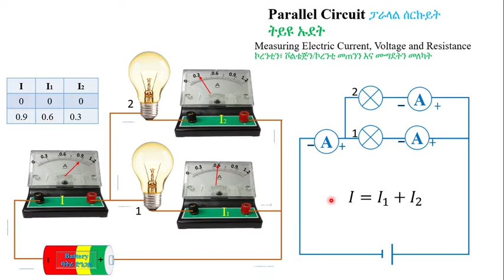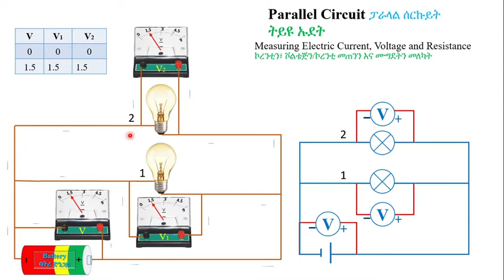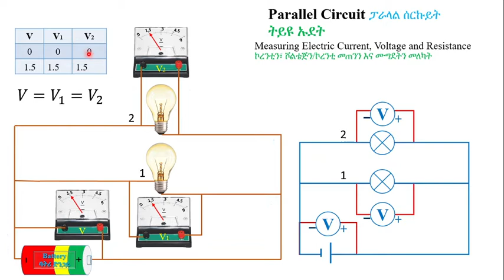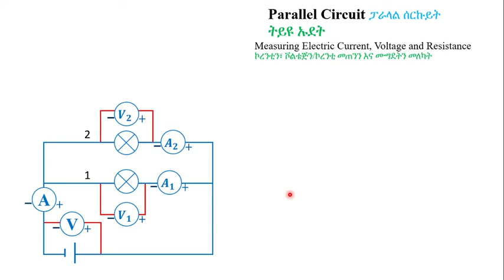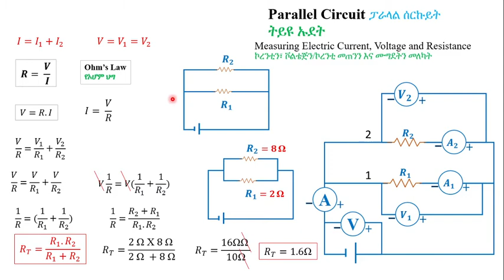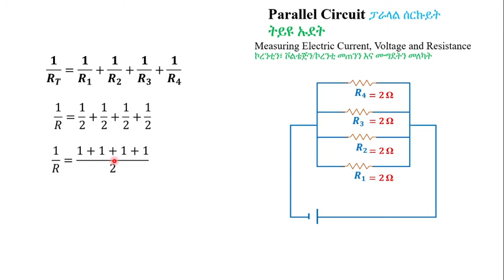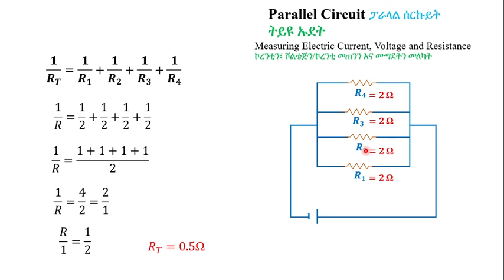Parallel Circuit | ትይዩ ኡደት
In this video, we learn about parallel circuit.  This video is based on Unit 5 of Grade 8 Physics of the Ethiopian curriculum. The academic videos published under Saquama (Education for Ethiopia) are in line with the Ethiopian curriculum.

በዚህ ቪዲዮ ውስጥ ስለ ትይዩ ዑደት እንማራለን። ይህ ቪድዮ የተሰራው በ8ኛ ክፍል ፊዚክስ ምዕራፍ 5 ላይ ተመስርቶ ነው። በሳቋማ (ኤጁኬሽን ፎር ኢትዮጵያ) ስር የተለቀቁ የቀለም ትምህርት ቪዲዮዎች ከኢትዮጵያ ስርዓተ ትምህርት ጋር የሚስማሙ ናቸው።